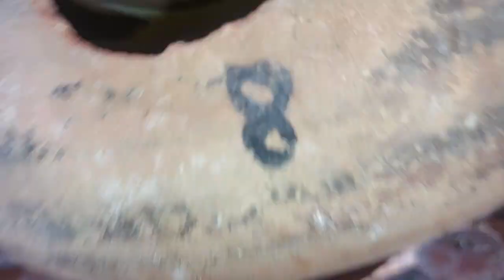Budgies Colony progrees Check Kar Diya | Hatching So Many Eggs 🥚